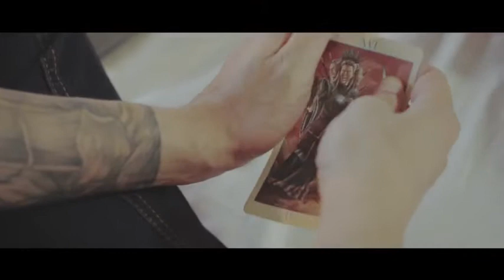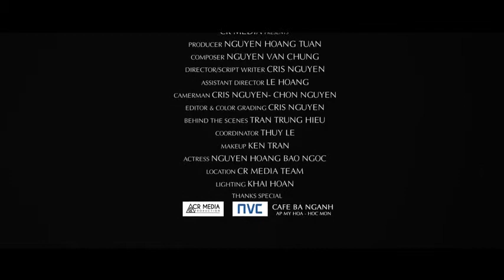Cuối Cùng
Các bạn vui lòng cập nhật ca khúc mới nhất 2016 tại đây.

Thẻ tag: Liên khúc nhạc trẻ hay nhất hiện nay, nhạc trẻ hay nhất, nhạc trẻ hay nhất, liên khúc nhạc trẻ hay nhất hiện nay, nhạc tình yêu hay nhất, nhạc tình yêu hay nhất, nhạc tình yêu lãng mạn, nhạc tình yêu lãng mạn, tình yêu, ca khúc tình yêu hay nhất, ca khúc tình yêu hay nhất, những bài hát hay nhất, bài hát hay nhất về tình yêu, bài hát hay nhất về tình yêu, nhạc trẻ hay nhất, nhạc trẻ hay nhất, ca khúc nhạc trẻ hay nhất, bài hát về tình yêu, bài hát về tình yêu, Liên khúc nhạc tình yêu hay, nhạc tình yêu hay, ca khúc tình yêu hay, ca khúc tình yêu hay, nhạc tình yêu hay và ý nghĩa, nhạc tình yêu hay và ý nghĩa, nhạc trẻ hay nhất 2015, nhạc trẻ hay nhất, liên khúc nhạc trẻ hay nhất, nhạc trẻ hay nhất 2015, ca khúc về mưa, ca khúc về mưa, ca khúc hay về mưa, ca khúc hay về mưa,
Akira Phan Angela Phương Trinh Anh Tú
Bảo Thy Bằng Cường Bằng Kiều Cindy Thái Tài
Cao Thái Sơn Châu Gia Kiệt Chí Thiện (sinh năm 1988)

Duy Mạnh
Danh sách bài hát thu âm bởi Lệ Quyên
Don Nguyễn
Đàm Vĩnh Hưng
Đan Trường
Đăng Khôi
Đinh Mạnh Ninh
Đoan Trang
Đông Nhi
Hiền Thục
Hà Anh Tuấn
Hải Băng
Hari Won
Hoàng Châu (ca sĩ)
Hoàng Hải (ca sĩ)
Hoàng Quyên
Hồ Quang Hiếu
Hồ Quỳnh Hương
Hồng Nhung
Hương Tràm
Khánh Linh
Khánh Ngọc
Khánh Phương
Khắc Việt
Khổng Tú Quỳnh
Khởi My
Khương Ngọc
Kim Tiểu Phương
Kiwi Ngô Mai Trang
Lê Hiếu
Lưu Hương Giang
Lam Trường
Lâm Chấn Huy
Lê Cát Trọng Lý
Lệ Quyên (ca sĩ sinh 1981)
Lương Bích Hữu
Lưu Chí Vỹ
Lý Hải
Mỹ Lệ
Maria Đinh Phương Ánh
Maya (ca sĩ)
Minh Hằng
Minh Thuận
Minh Thư (ca sĩ)
Minh Tuyết
Minh Vương M4U
Miu Lê
Mỹ Linh
Ngô Thanh Vân
Nguyễn Hồng Nhung
Nam Cường (ca sĩ)
Ngân Khánh
Ngọc Linh (ca sĩ)
Ngô Kiến Huy
Ngô Quỳnh Anh
Ngô Trác Linh
Nguyễn Đức Cường (nhạc sĩ)
Nguyễn Hải Phong
Nguyễn Phi Hùng
Nguyên Vũ
Nhật Kim Anh
Nhật Tinh Anh
Noo Phước Thịnh
Phương Thanh
Phương Vy
Phạm Thanh Thảo
Phạm Trưởng
Phan Đinh Tùng
Phương Anh
Quốc Thiên
Quách Tuấn Du
Quang Hà
Quang Linh
Quang Vinh (ca sĩ)
Quỳnh Anh (ca sĩ sinh 1984)
Siu Black
Sơn Tùng M-TP
Sỹ Luân
Thanh Thảo (ca sĩ)
Thu Minh
Thùy Lâm
Thủy Top
Tùng Dương
Tăng Nhật Tuệ
Tâm Tít
Thái San
Thanh Bùi
Thanh Ngọc (nghệ sĩ)
Thu Phương
Thùy Chi
Thủy Tiên (ca sĩ)
Tóc Tiên (ca sĩ)
Tống Gia Vỹ
Trần Thu Hà
Trí Hải (ca sĩ)
Trương Quỳnh Anh
Tú Quyên
Tuấn Hưng
Uyên Linh
Văn Mai Hương
Vĩnh Thuyên Kim
Vũ Hà Anh
Vy Oanh
Wanbi Tuấn Anh
Xuân Mai (ca sĩ)
Xuân Nghi
Ya Suy
Yến Trang